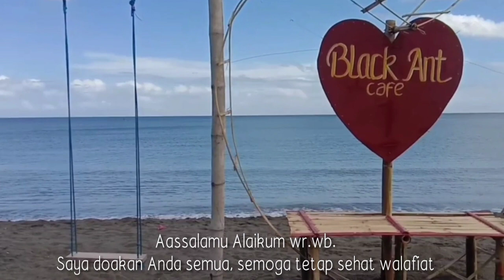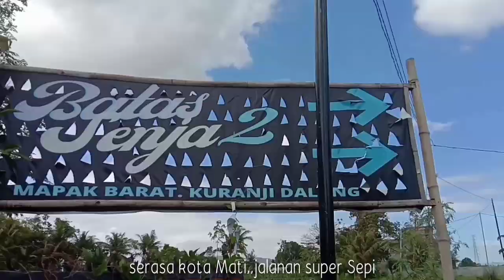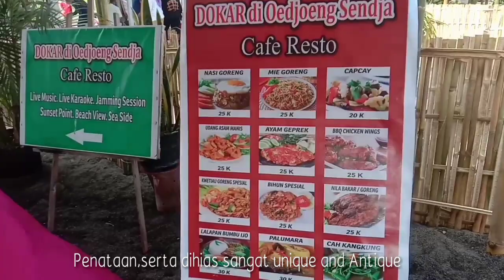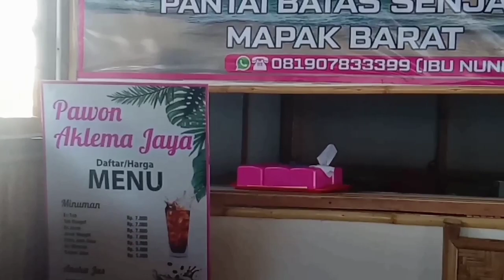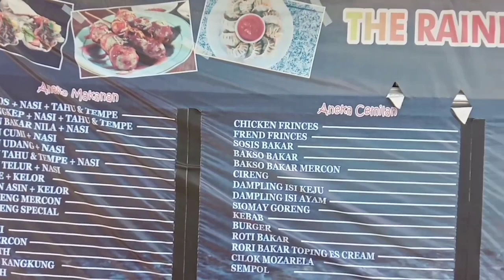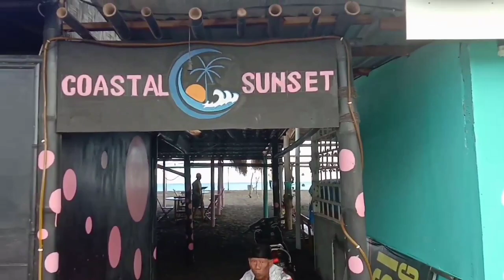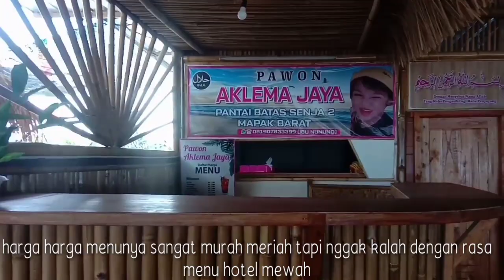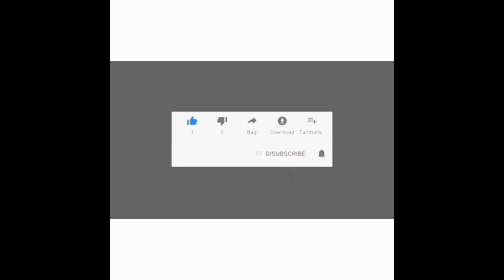"SYURGA TERSEMBUNYI"-PANTAI BATAS SENJA 2 .LOMBOK- INDONESIA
Pantai Batas Senja 2 merupakan salah satu pantai yang sangat indah di Kabuoaten Lombok Barat.Pantai ini berada satu garis pantai  dengan Pantai Senggigi,Tanjung Biasa.
Pantai Batas Senja di Anggap Syurga tersembunyi karena keindahannya yang tidak kalah dengan Pantai pantai lainnya yang ada di Lombok,namun posisinya yang berada dibelakang Perumahan penduduk membuatnya kelihatan tersembunyi.